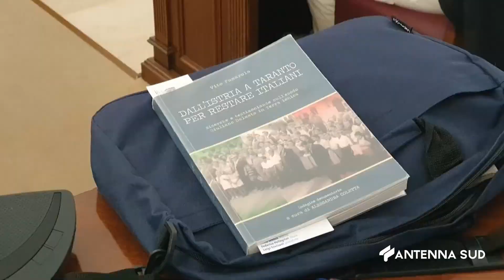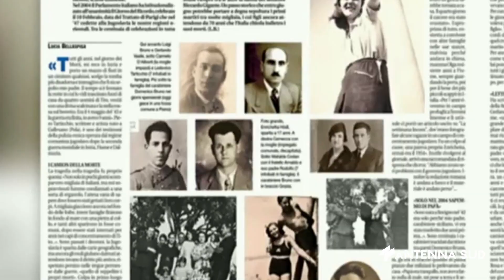14 FEBBRAIO 2024 GIORNO DEL RICORDO OLTRE 1.500 ESULI ARRIVANO A TARANTO